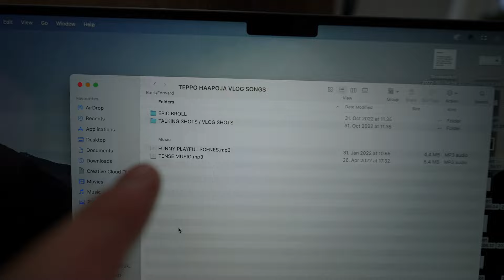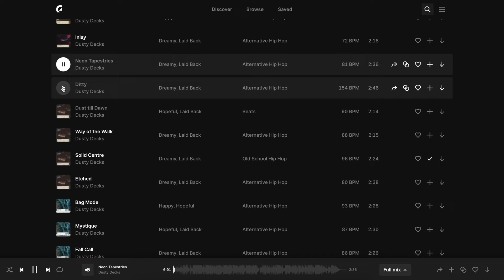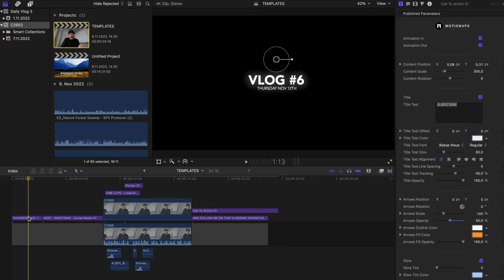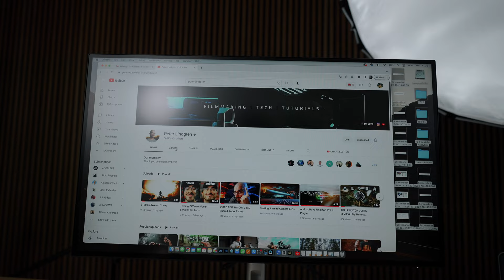My Daily Vlog Workflow (Brainstorming Ideas, Scripting, Camera Gear, Filming & Editing)